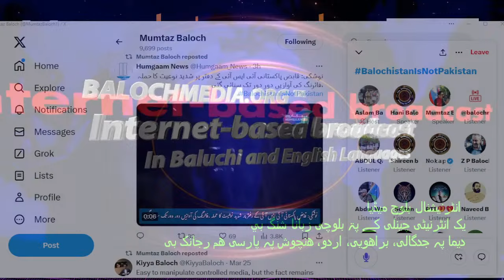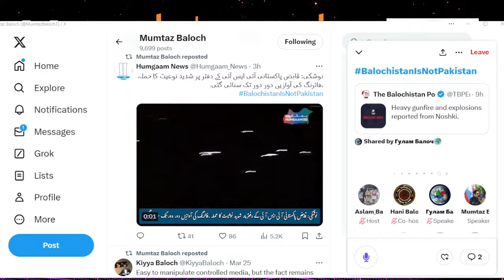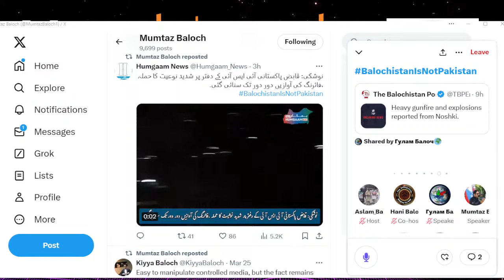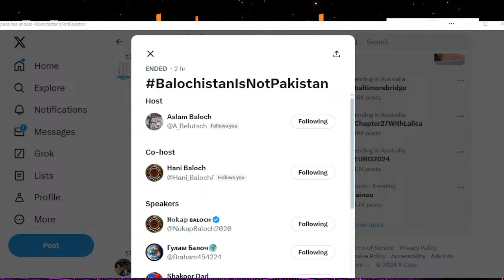Balochistan Is Not Pakistan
BalochistanIsNotPakistan بلوچی دیوان دورهمی